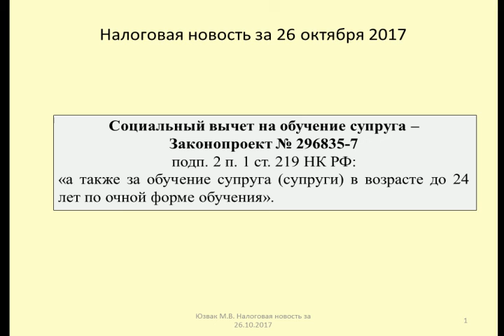26102017 Налоговая новость о социальном вычете на обучение / social deduction on training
Юзвак Максим рассматривает предложение об установлении социального вычета при оплате обучения супруга
(Уточнение: вместо части должен употребляться абзац)
Maxim is considering a proposal to establish a social deduction on tuition of the wife